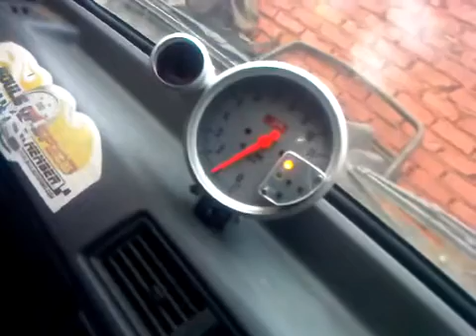F10a with cam idle ( cold)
F10A in a M800 with High lift cam idling (cold)